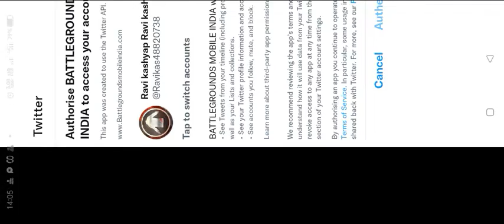files lga kr 14royal pass parches kra he us ka I'd kese bchaye trick dekho 2022